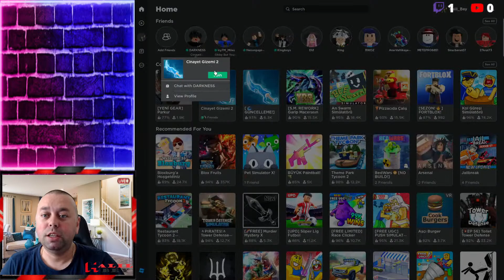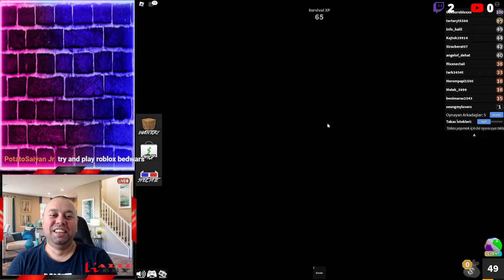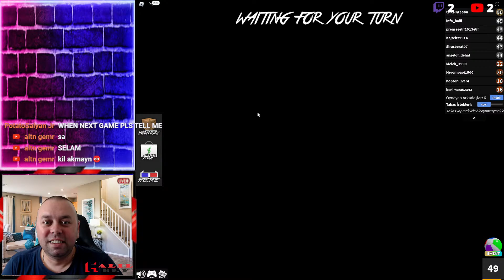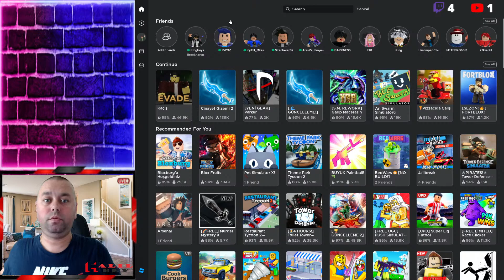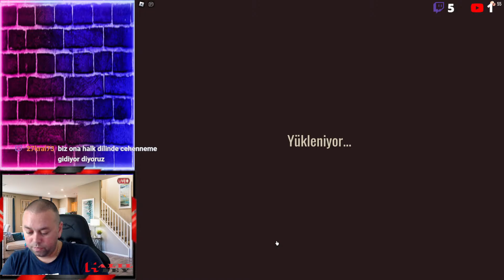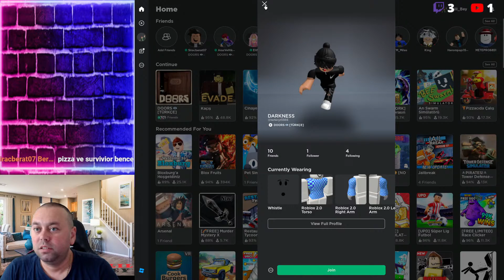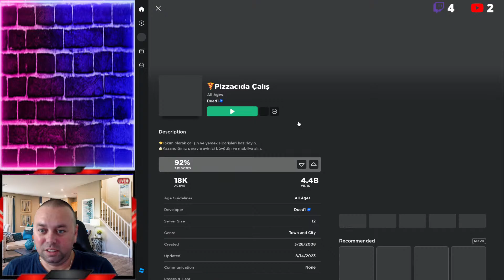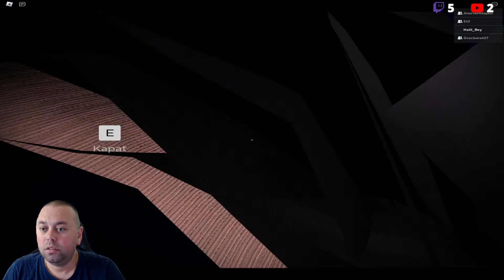ROBLOX Live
Umuyorum kanalımda sizler için hazırladığım videoları beğeniyorsunuzdur.